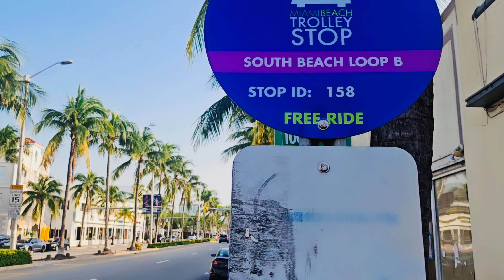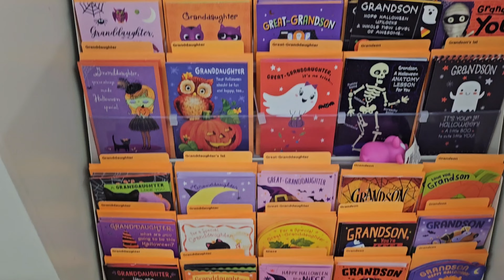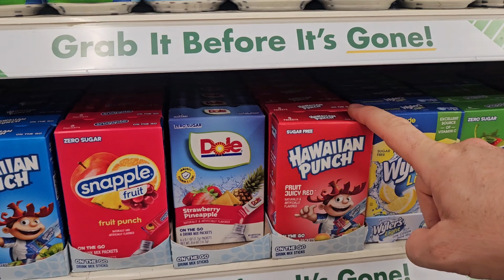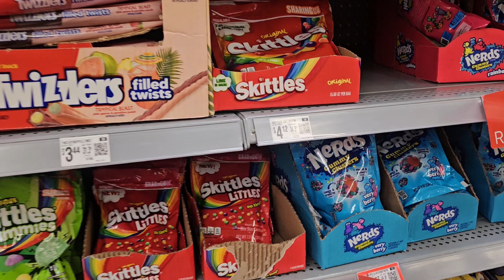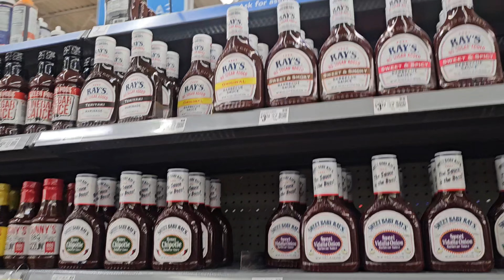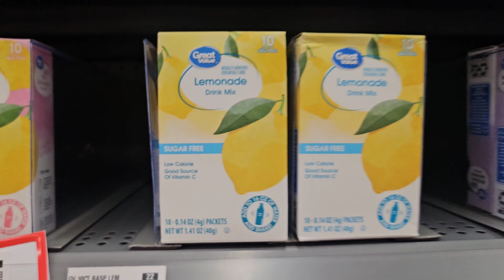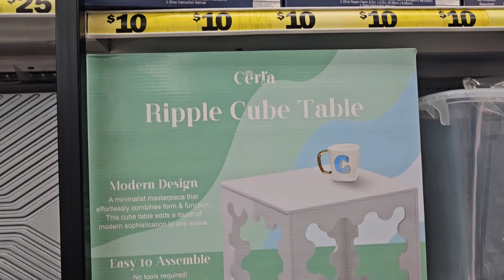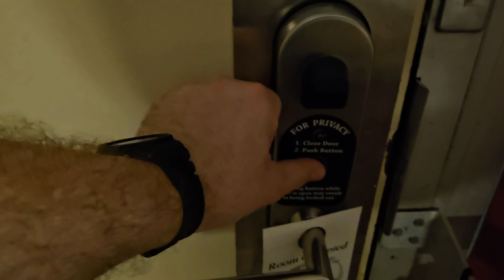DRIVING to Orlando, Dollar Tree Walmart and Rosen Inn International Drive! Florida day 2 VLOG!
Welcome back to the beehive. Join us as we head 4 hours north to Orlando Florida.

 But first we hop back on the bus to Miami International Airport and grab a rental car from Hertz, a sleek Toyota Corolla Cross Compact SUV.

Then we head up the I95 to International Drive where we check in to 7600 Rosen Inn international.

As the day goes on we then head to Dollar Tree and Walmart to grab some essentials before wrapping the day with a Checkers and one more pop to our favourite shop five below.

Bee Happy 🐝